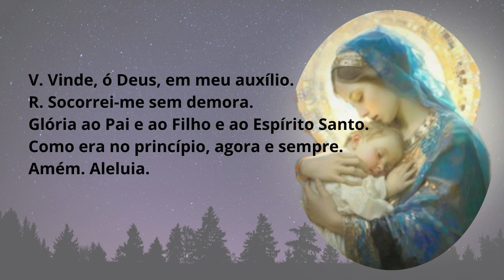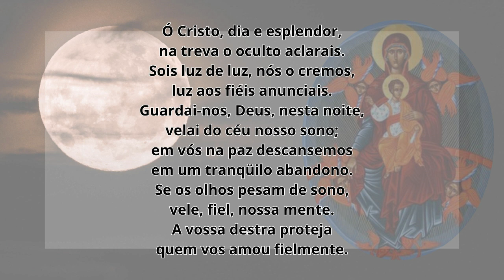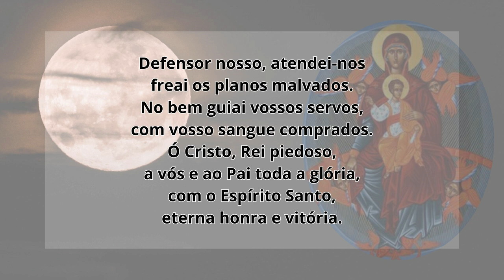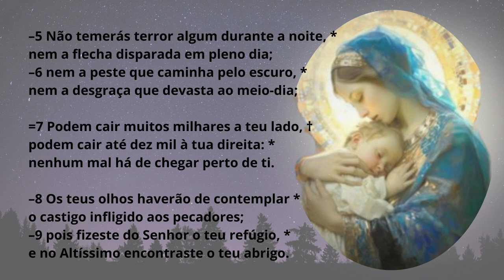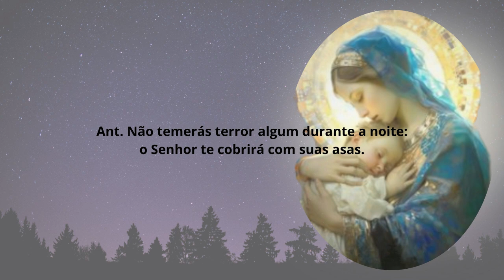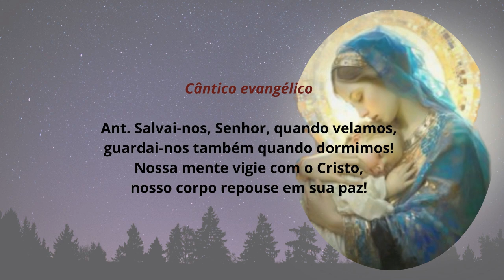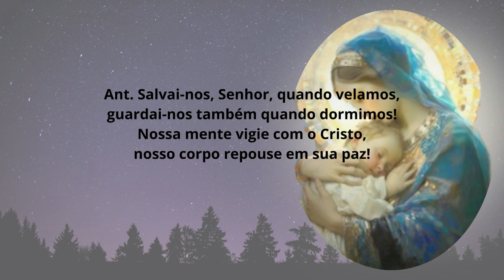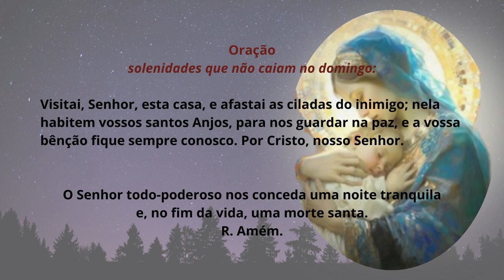[25/12/2023] Liturgia das Horas Completas